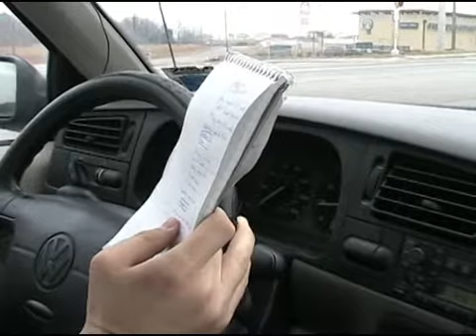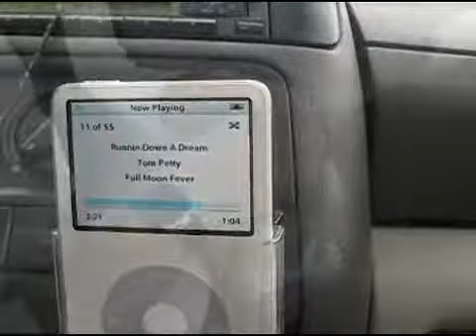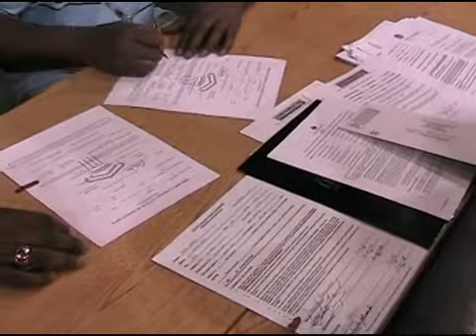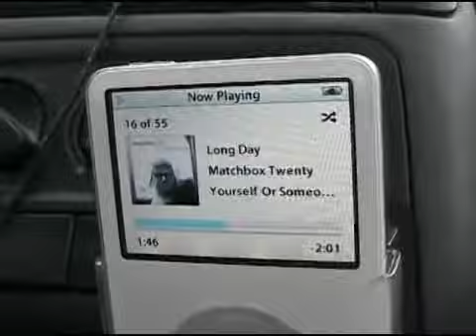On The Road With Jason Gilmer on National Signing Day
Go on the road with Herald-Journal sports writer Jason Gilmer as he visits five schools on national Signing Day.